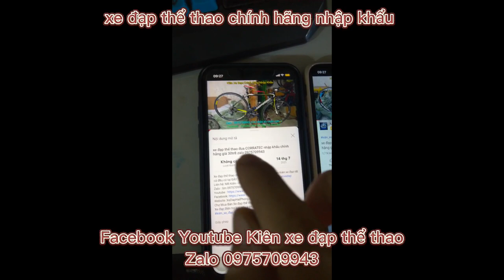Xe địa hình cấu hình ngon nhất phân khúc FORMAT OZPTILA nhập khẩu hiệu Nga giá 8tr8 zalo 0975709943